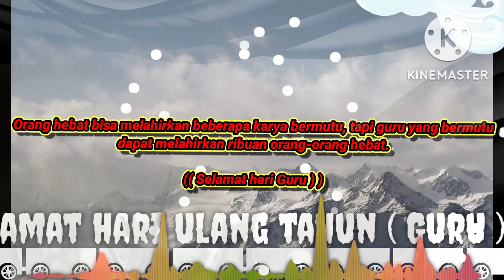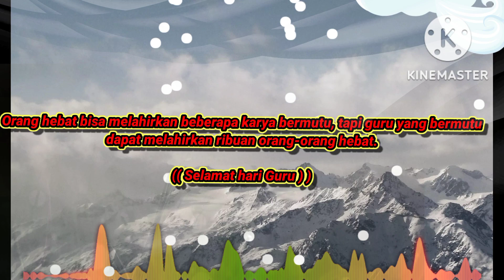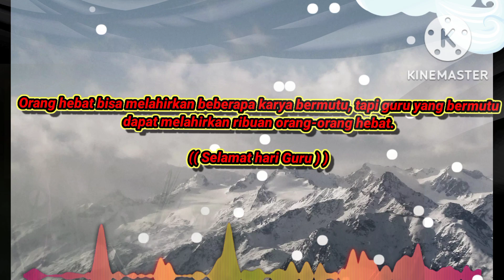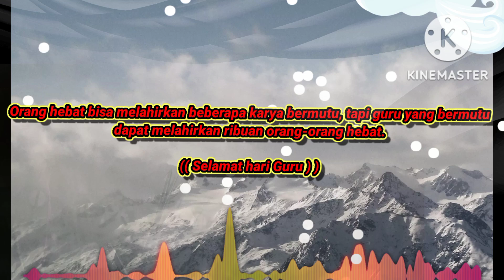Selamat Hari guru indonesia GURU Bangkit - Pulihkan Pendidikan Indonesia Kuat Indonesia Maju